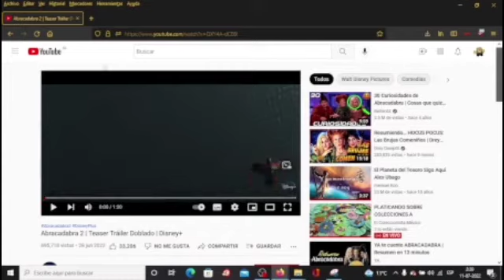McDonald's CAJITA FELIZ HOCUS POCUS 2 predicciones 2022 (FRAN COLECCIONISTA)